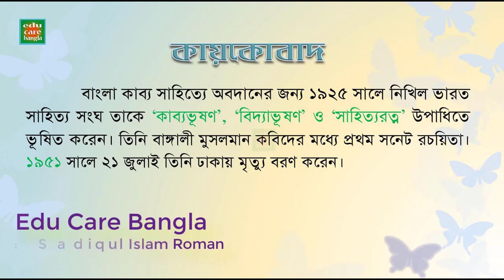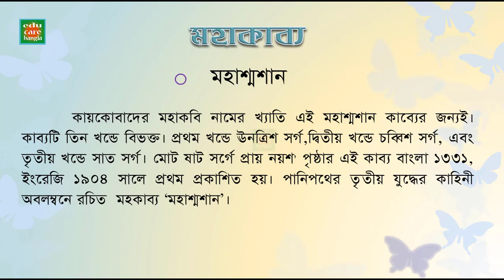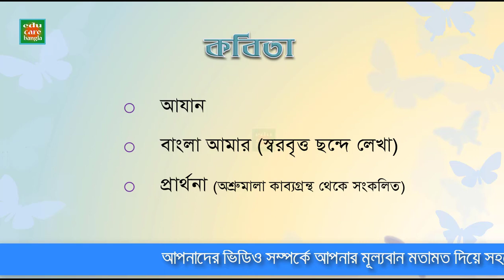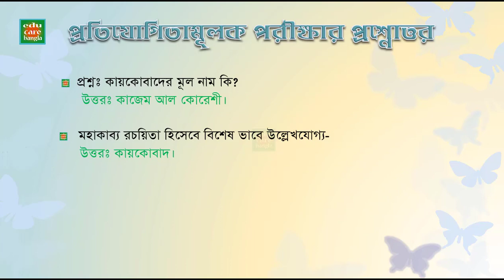কায়কোবাদ এর সংক্ষিপ্ত পরিচিতি, সাহিত্য কর্ম, ও প্রশ্নোত্তর - Short Boigraphi, and works of kaikobad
In this video I have try to express about Bangla poet Kaikobad, I hope it will helpful to you